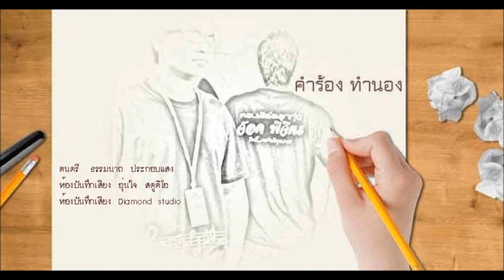ช้ำใจที่ไมค์ทองคำ - ตะวัน ปัญจพล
เพลง ช้ำใจที่ไมค์ทองคำ
ศิลปิน ตะวัน ปัญจพล
คำร้อง - ทำนอง จ๊อด พิจิตร
ดนตรี ธรรมนาถ ประกอบแสง(ธรรมนาถ เมนู)
ห้องบันทึกเสียง อุ่นใจ สตูดิโอ และ Diamond สตูดิโอ
ติดต่อการแสดงร้องเพลง / ทีมงานทำขวัญนาค : 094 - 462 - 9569 /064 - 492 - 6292 / ลิขสิทธิ์​เพลงนี้เป็นของ"ลูกทุ่งคู่ไทย" ห้ามทำซ้ำ/ดัดแปลง​หรือเอาลงไปช่องอื่นก่อนที่จะได้รับอนุญาติ